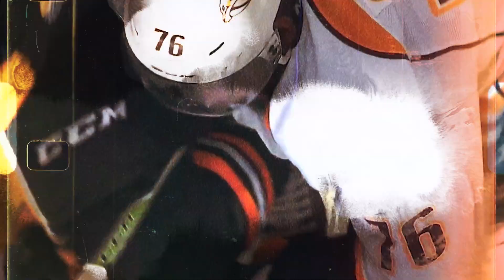NHL Biggest Hits in Stanley Cup History